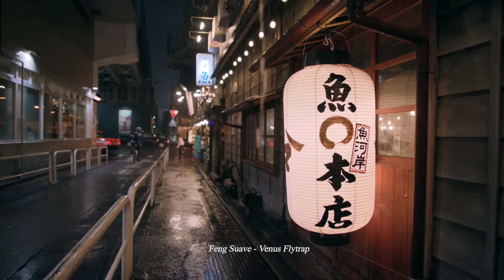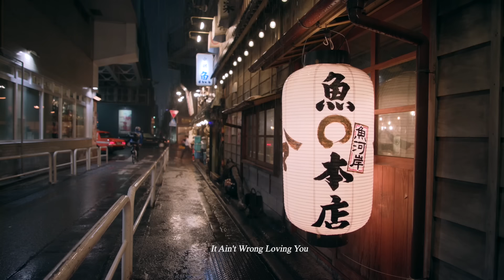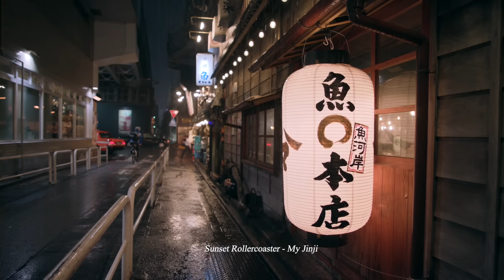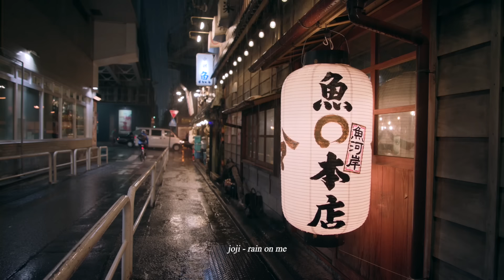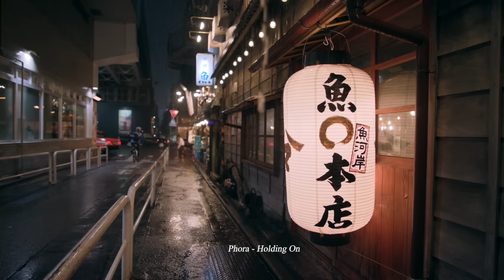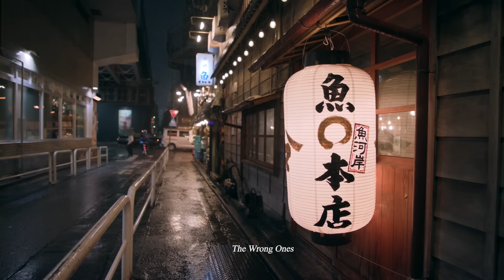비가 추적추적 내리던 날, 포장마차 앞에서